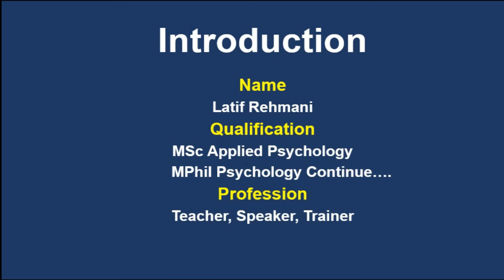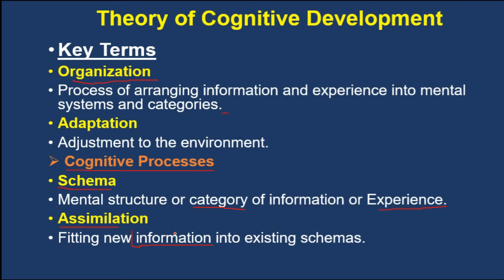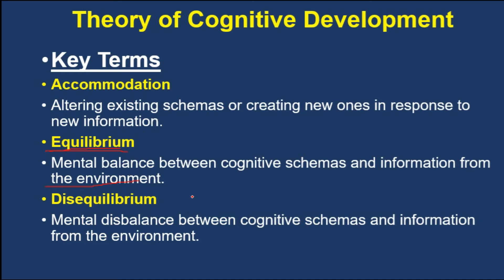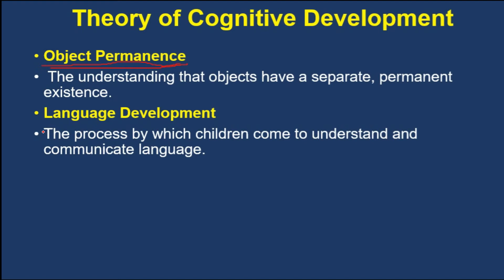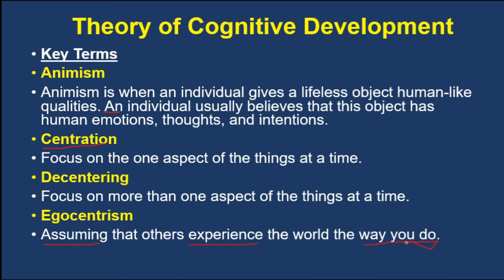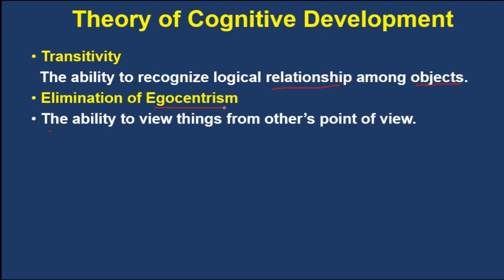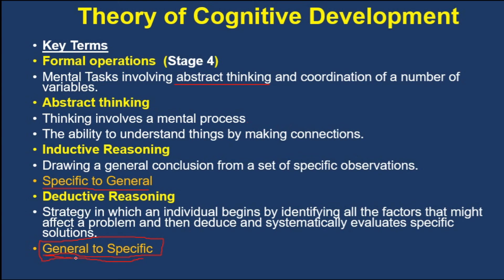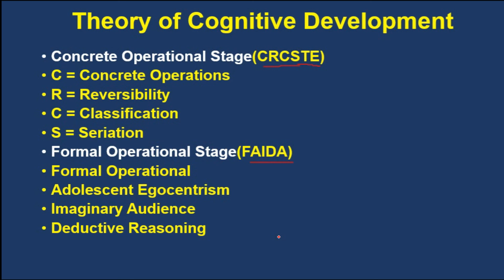Terms of Cognitive Development Theory | Cognitive Development Stages of Jean Piaget |Urdu/Hindi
Piaget based his theory on two biological tendencies: organisation and adaptation. ... Organisation defines how experiences are related to each other. The organisation of information and experiences makes the human thinking process more efficient. Adaptation is the tendency to adjust to the environment.
Adaptation is the tendency to adjust to the environment. It is the process by which humans match the original experience and the new experience and this may not fit together. According to Piaget there are two processes at work in cognitive development: assimilation and accommodation.
A schema, or scheme, is an abstract concept proposed by J. Piaget to refer to our, well, abstract concepts. Schemas (or schemata) are units of understanding that can be hierarchically categorized as well as webbed into complex relationships with one another. For example, think of a house.
 According to Piaget there are two processes at work in cognitive development: assimilation and accommodation. ... Assimilation occurs when we modify or change new information to fit into our schemas (what we already know). It keeps the new information or experience and adds to what already exists in our minds.
Accomodation is when we restructure of modify what we already know so that new information can fit in better. This results from problems posed by the environment and when our perceptions do not fit in with what we know or think. Process of Cognitive Development(Huitt &Hummel, 1998).
cognitive equilibrium, a state of balance between individuals' mental schemata, or frameworks, and their environment. ... Piaget conceived equilibration as an ongoing process that refines and transforms mental structures, constituting the basis of cognitive development.
Jean Piaget's theory of cognitive development describes cognitive disequilibrium as a state of cognitive imbalance [1]. We experience such a state of imbalance when encountering information that requires us to develop new schema or modify existing schema (i.e., accommodate)
These are some key terms of cognitive development theory or cognitive development stages of jean piaget by latif rehmani. There are major terms are discussed in this video.
Cognitive Development Theory Hindi
Psychology
Cognitive Development Stages of Jean Piaget Urdu Hindi
Latif Rehmani
Communication Skills
Terms of Cognitive Development Theory |Reversibility| Deductive Reasoning| Conservation   ​Urdu/Hind
Soft Skills
Confidence
piaget cognitive development stages
Concrete Operational Stage
 Reversibility
 Classification
Seriation
Formal Operational Stage
Adolescent Egocentrism
Imaginary Audience
Deductive Reasoning
Preoperational Stage
 Preoperational
 Reversible Thinking
 Egocentrism
 Semiotic function
 Conservation
Centration
child psychology
educational psychology
Sensorimotor Stage
 Imitative Behavior
ppsc test
ppsc test preparation
ppsc psychology test
psychology for ppsc
Goal Directed Actions
Object Permanence
Motivation
Psychology
Latif Rehmani
Learning
Teaching
ppsc psychology
ppsc
Psychology in india
REET
UPTET
KVS
SUPERTET
DSSSB
B.Ed
M.Ed
Education
PRT
TGT
PGT
______________/LINKS\_____________________________